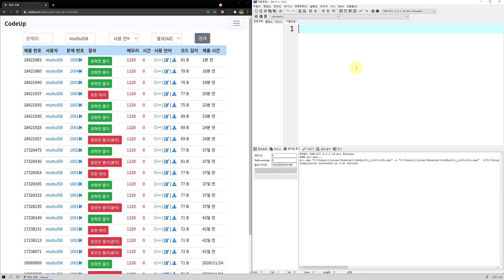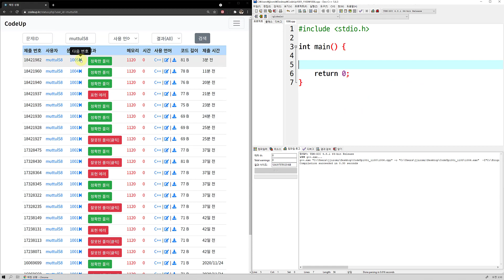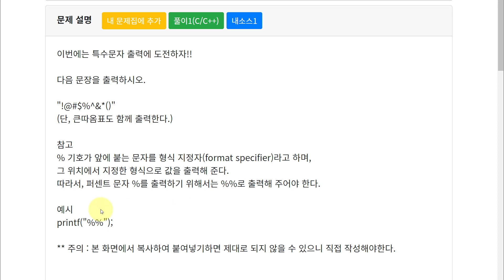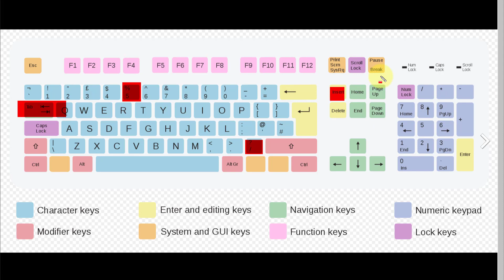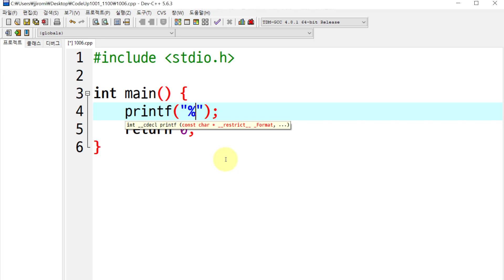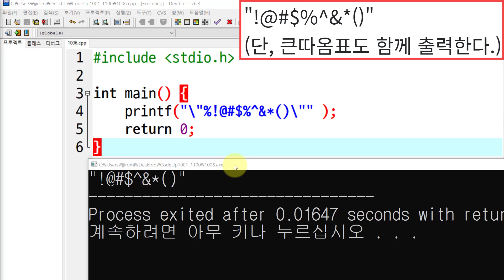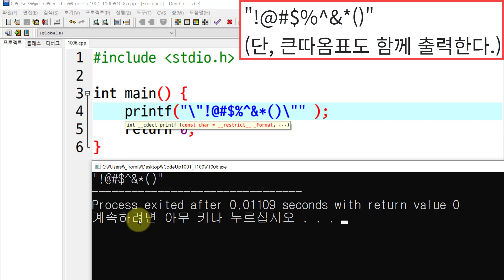코드업 C 언어 기초 100제 1006번 풀이 :1006 : [기초-출력] 출력하기06(설명) - 머털쌤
다음 문장을 출력하시오.

(단, 큰따옴표도 함께 출력한다.)